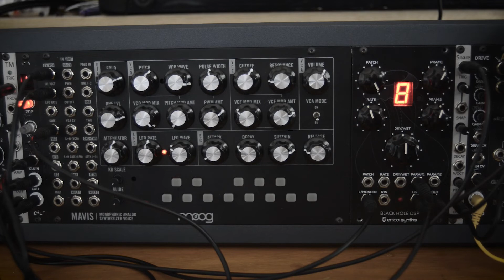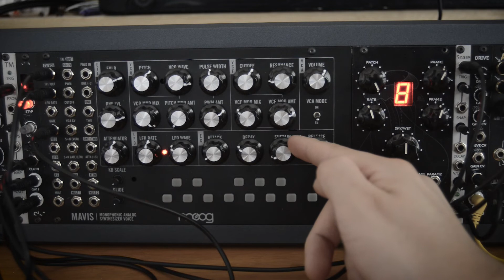The Mavis - JPBlasco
A quick jam with the Moog Mavis. This little guyis a gift to the synth community. This is the Moog synth I had been looking for without knowing it, it is compact, modular and has plenty modulation options.

In this patch, the mavis is sequenced by the Erica Synths Pico Seq module, with delay and reverb effects form the Erica Synths Black Hole DSP (another rabbit hole module that continues to impress me).